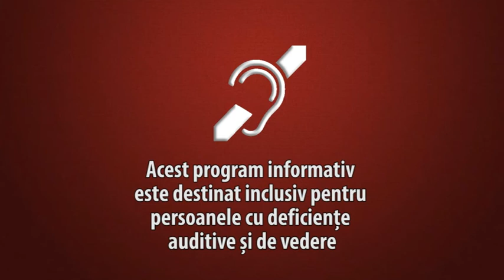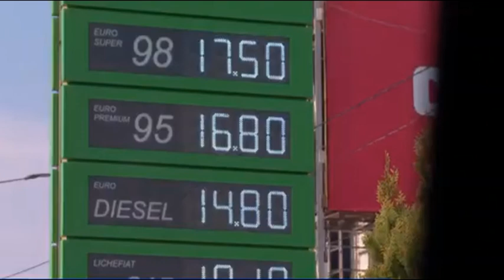STIRI ALBASAT 03 04 2020